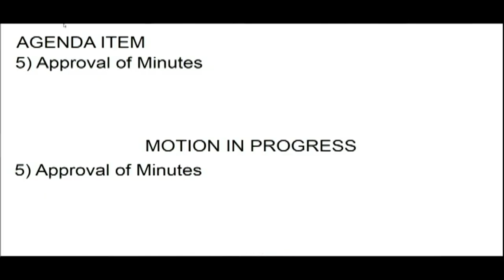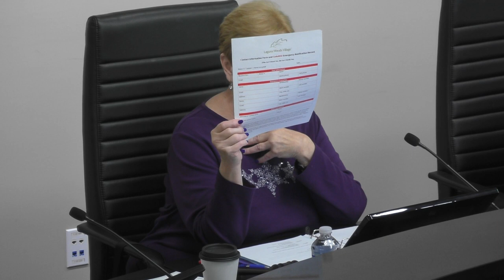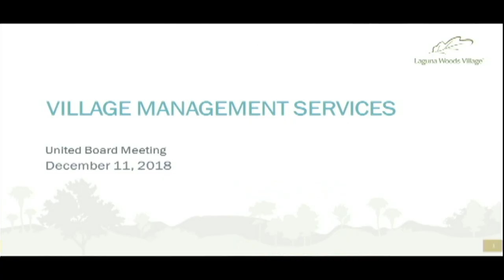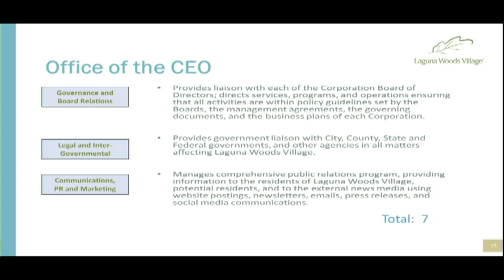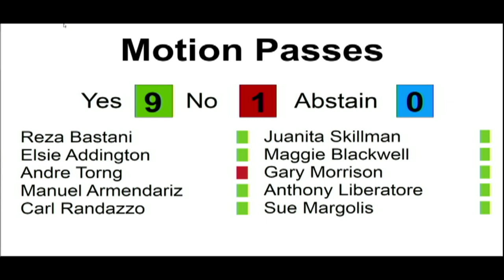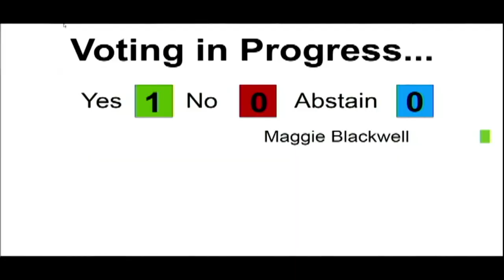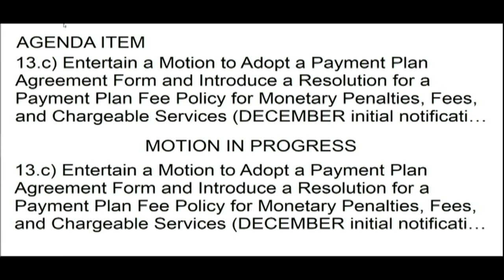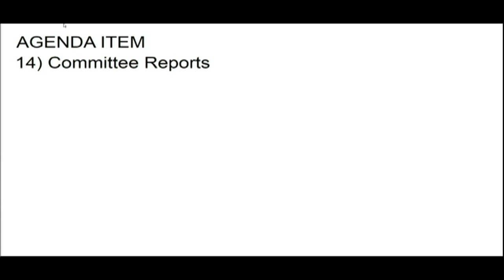United Mutual Meeting, December 11, 2018